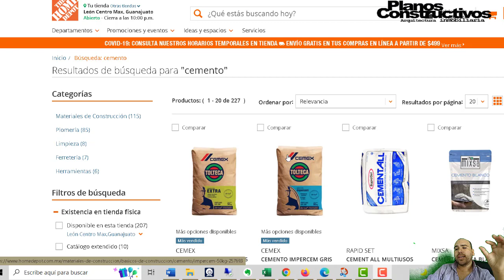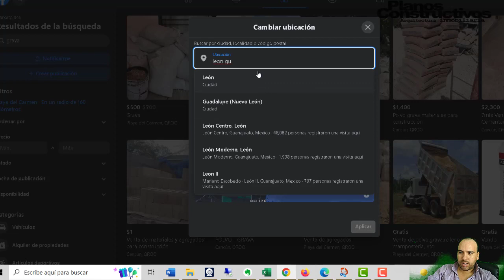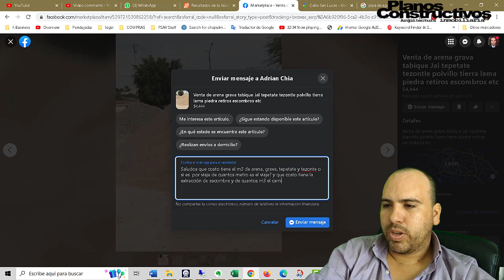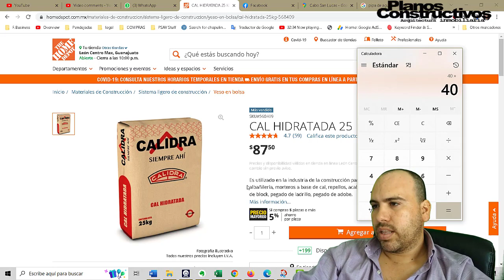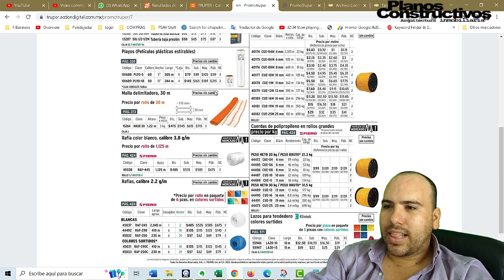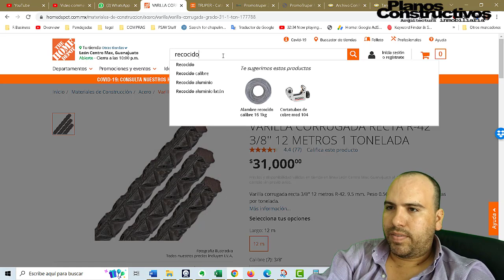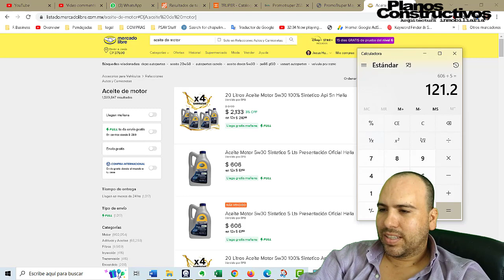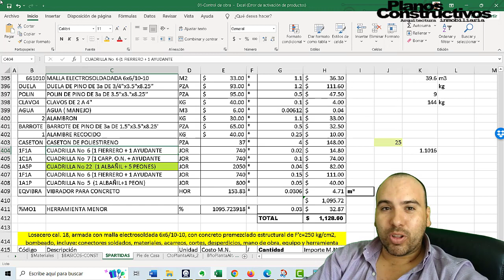Subieron los materiales de construcción, como actualizar tus precios de obra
y así apoyar al canal adquiriendo  nuestra guia de precios unitarios  que explicamos en el video

si deseas conocer el programa proyec pro, te explicamos más en este video

Si necesitas un plano de construcción para tu casa o remodelación o un terreno contactanos a no olvides dejar tu teléfono nombre y ubicación de tu proyecto con liga de Google maps, medidas del terreno y una breve descripción del mismo

si gustas puedes apoyar el proyecto de nuestro canal en Patreon para con esto hacer un laboratorio de arquitectura y que seamos nosotros y no tu quien hace los experimentos para que te ahorres muchos problemas. Si te interesa el proyecto puedes apoyarnos en esta liga.